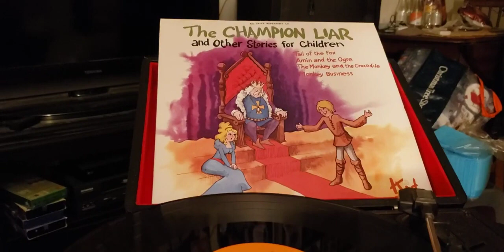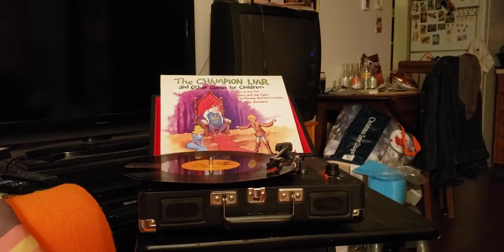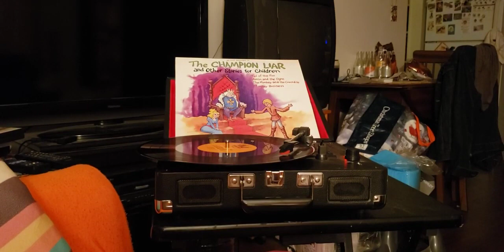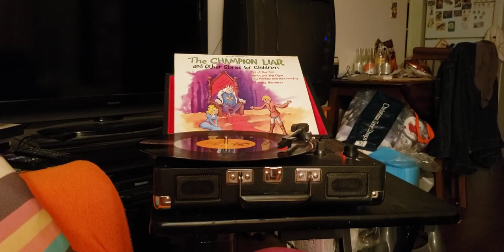episode 845 tail of the fox record